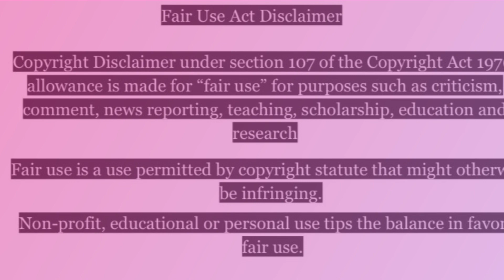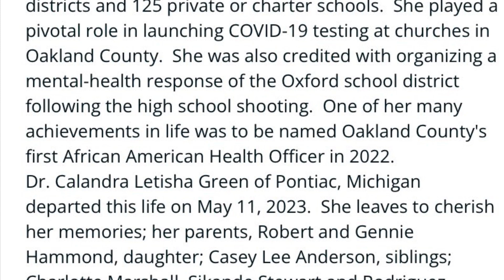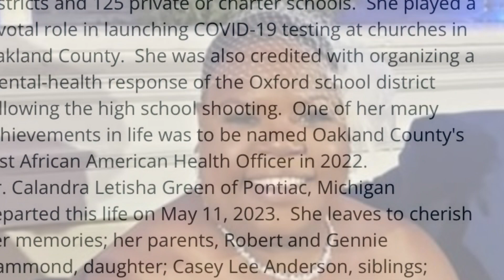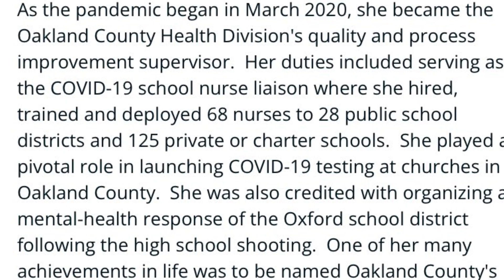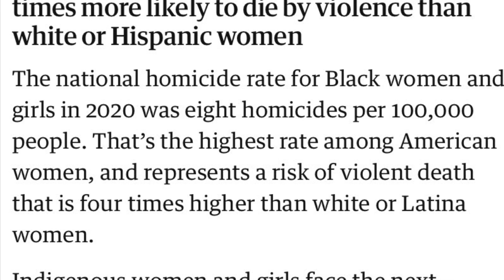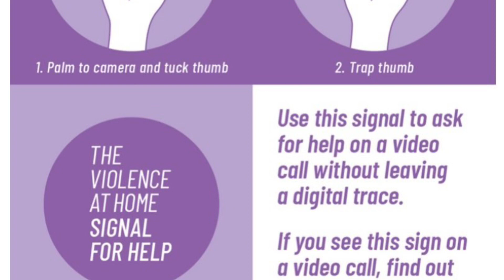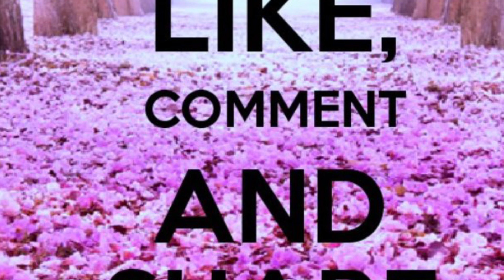🚨📣📢⚠️➡️Dr Calandra Green CalandraGreen 👑🕊 ProtectBlackWomen👑 SayTheirNames 👑 REUPLOAD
🚨📣📢⚠️➡️Dr. Calandra Letisha Green became Oakland County's first African American Health Officer (2022). Received the Nursing in the Community Award from @oaklanduniversityschoolofn2462 In addition to serving as the COVID19 school nurse liaison where she hired, trained & deployed 68 nurses to 28 public school districts and 125 private/charter schools. She played a pivotal role in launching COVID19 testing at churches in Oakland County. She was also credited with organizing a mental-health response of the Oxford school district following the high school shooting. (Legacy.com, Kande Stewart, OUNursing).

🚨📣📢⚠️➡️Officials that Dr. Calandra Green’s unaliving has been ruled a homicide, as spouse unaliving ruled a $uicide. Deputies were sent @1:30 p.m. 05/11/2023 for a welfare check. Family members & coworkers said they couldn’t get ahold of Dr. Calandra Letisha Green after she didn’t show up for an appointment. Green was a health officer for the Oakland County Health Division.
When authorities arrived they found Green’s body on the floor of the living room with her back against the couch. Charles Quincy Green was nearby.

🚨📣📢⚠️➡️ Let's continue to uplift the Dr. Green  Family 👑 during this difficult time and to the victims👑 and survivors 👑 of DV KNOWN 👑🕊 & UNKNOWN 👑🕊

Dr CalandraGreen 👑🕊

🚨📣📢⚠️➡️ DV Hotlines/Services Links/Information:
National Domestic Violence Hotline Accessibility
The Hotline can be accessed via the nationwide number 1−800−799−SAFE(7233) or TTY 1−800−787−3224 or (Video Phone Only for Deaf Callers). The Hotline provides service referrals to agencies in all 50 states, Puerto Rico, Guam and the U.S. Virgin Islands.    Services are provided without regard to race, color, national origin, religion, gender, age, or disability (including deaf and hard of hearing).  Assistance is available in English and Spanish with access to 170+ languages through telephonic interpreter services.

Sources/Pictures:
Instagram Facebook (Meta)
Legacy.com
Kande Stewart
Angel Harpist
Color of Change
C&D Reeve Foundation
CBS Miami'
Fox2Detriot